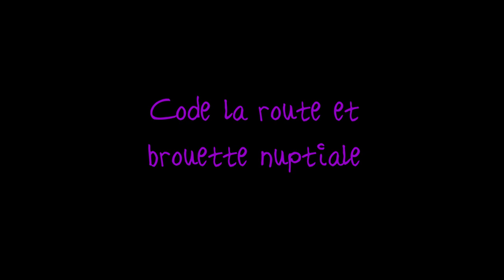Code de la route et brouette nuptiale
Repiquée dans le « Code la Route » humoristique commenté par Paul Weyemberg, publié chez Louis Desmet-Verneuil en 1937, cette sympathique illustration de Jules Marie Canneel est un clin d’œil champêtre aux Écaussinnois…